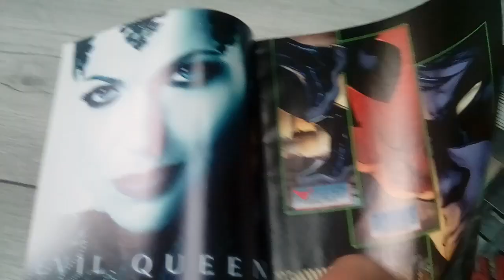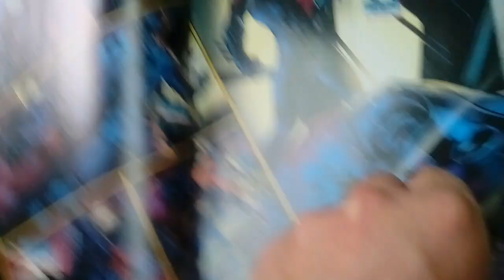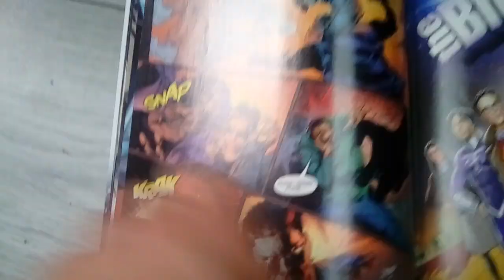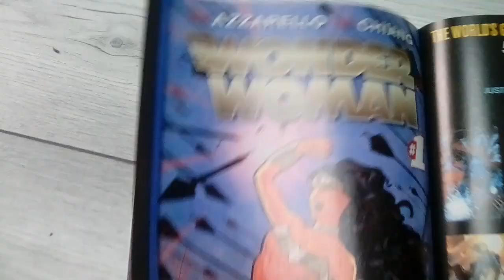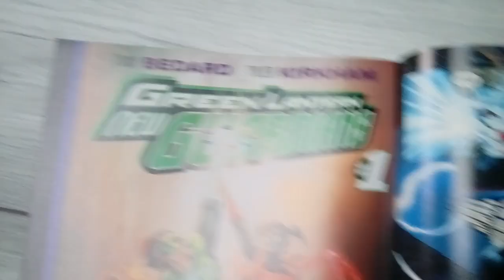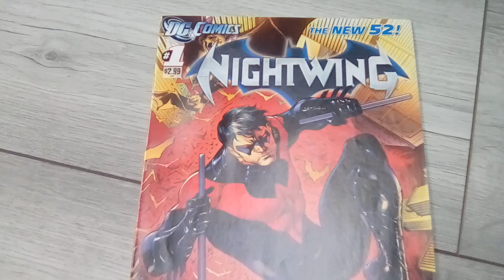Nightwing # 1 New 52 Comic review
The pointless Nightwing story